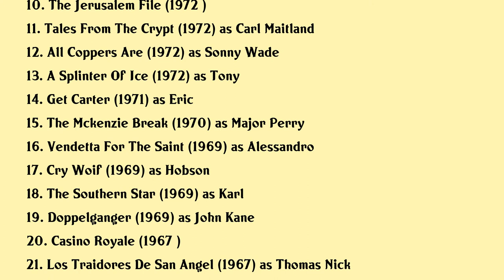Ian Hendry Movies list Ian Hendry| Filmography of Ian Hendry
Ian Hendry Full Movies List Filmography of Ian Hendry

Latest movies of Ian Hendry are:

1. Mcvicar
2. The Bitch
3. Damien Omen Ii
4. Intimate Games
5. The Passenger
6. The Internecine Project
7. Captain Kronos Vampire Hunter
8. Assassin
9. Theatre Of Blood
10. The Jerusalem File
11. Tales From The Crypt
12. All Coppers Are
13. A Splinter Of Ice
14. Get Carter
15. The Mckenzie Break
16. Vendetta For The Saint
17. Cry Woif
18. The Southern Star
19. Doppelganger
20. Casino Royale

Complete list of movies acted by Ian Hendry are in this video.

Please Comment down your favorite movie of Ian Hendry